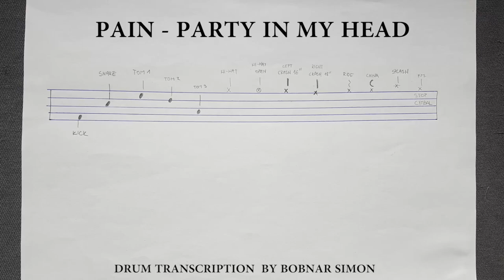PAIN - Party in my head - Drum cover + drum notation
Pain drum cover. Drumming to a new song Party in my head. Playing drums while reading drum notation. Drum transcriptions made by Bobnar Simon

I recorded with:
- Pearl export drum set
- @PearlDrumsUS snare cos 1970s
- @presonus 18/18 and D8
- @CanonEurope: 200d / 550d / 700d

👪 @PAIN members:

Peter Tägtgren – vocals, all instruments on CD

👪 Current touring musicians (2021)

David Wallin – drums
Jonathan Olsson – bass
Sebastian Svalland – guitars
Sebastian Tägtgren – drums

📀 Discography of Pain

🎧 Pain (1997)
On Your Knees (Again)
Rope Around My Neck
Learn How to Die
Don't Let Me Down
Breathe
Greed
Choke on Your Lies
The Last Drops of My Life

🎧 Rebirth (1999)
Supersonic Bitch
End of the Line
Breathing In, Breathing Out
Delusions
Suicide Machine
Parallel to Ecstasy
On and On
12:42
Crashed
Dark Fields of Pain
She Whipped

🎧 Nothing Remains the Same (2002)
It's Only Them
Just Hate Me
Injected Paradise
Eleanor Rigby (The Beatles cover)
Expelled
Pull Me Under
Save Me
The Game
Fade Away

🎧 Dancing with the Dead (2005)
Don't Count Me Out
Same Old Song
Nothing
The Tables Have Turned
Not Afraid to Die
Dancing with the Dead
Tear It Up
Bye/Die
My Misery
A Good Day to Die
Stay Away
The Third Wave

🎧 Psalms of Extinction (2007)
Save Your Prayers
Nailed to the Ground
Zombie Slam
Psalms of Extinction
Clouds of Ecstasy
Play Dead (Björk cover)
Does It Really Matter?
Computer God
Just Think Again
Walking on Glass
Bottle's Nest
Bitch

🎧 Cynic Paradise (2008)
I'm Going In
Monkey Business
Have a Drink on Me
Don't Care
Reach Out (And Regret)
Generation X
No One Knows
Live Fast - Die Young (It's a Cynic Paradise)
Not Your Kind
Feed Us

🎧 You Only Live Twice (2011)
Let Me Out
Fear the Demons
The Great Pretender
You Only Live Twice
Dirty Woman
We Want More
Leave Me Alone
Monster
Season of the Reaper

🎧 Coming Home (2016)
Designed to Piss You Off
A Wannabe
Pain in the Ass
Black Knight Satellite
Coming Home
Absinthe-Phoenix Rising
Final Crusade
Natural Born Idiot
Starseed

◄ WATCH my BLACK METAL drum covers